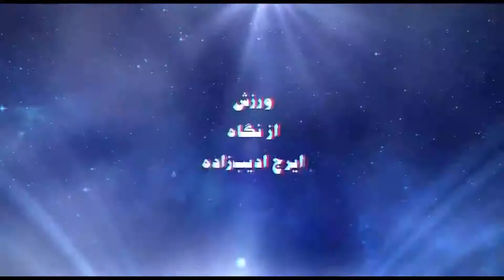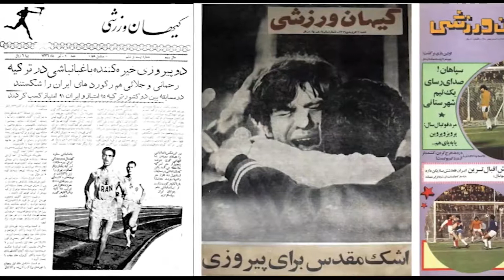ورزش از نگاه ایرج ادیب زاده شنبه ۱۸ اردیبهشت